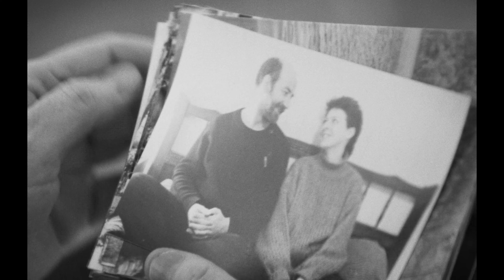Scratches of Life: The Art of Pierre Hébert | Trailer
A National Film Board of Canada production

Employing an arresting black-and-white palette punctuated with animated flourishes, Scratches of Life: The Art of Pierre Hébert unwinds the thread of the scratch-on-film technique, guiding us through the inspiring labyrinth of the celebrated animator’s life and work. Loïc Darses captures the imprint of an extraordinary artist who continues to create to this day, striving to share his vision of new forms of life.

A film by Loïc Darses | 2024, 75 min.